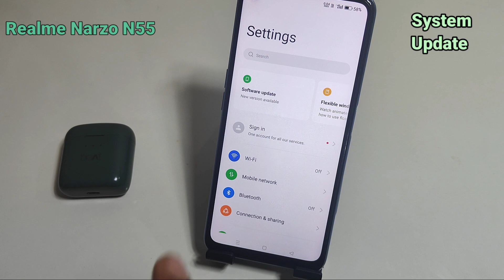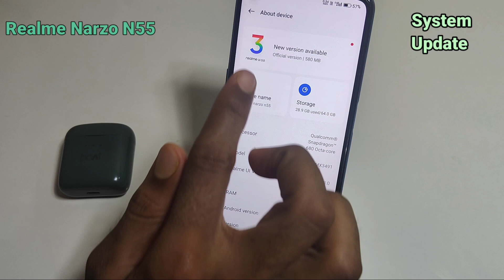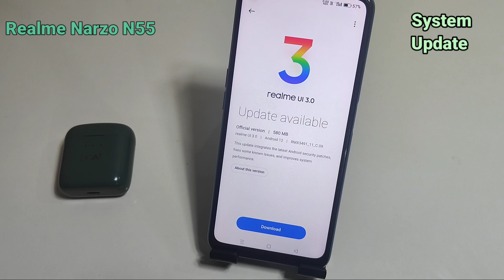Realme narzo n55 me system update kaise kare/How to New update in realme narzo n55/New Version updat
Poco c51 me system update kaise kare/How to New update in poco c51/New Version in poco c51 2023

Hello friends aaj ki is video me maine aap logo ko bataya hai ki realme narzo n55 mobile me system update kaise kare New version ke sath me